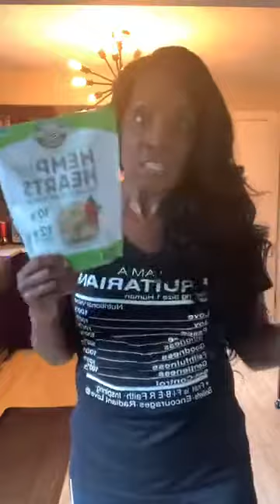Happy Re-Opening - Kim's Kind Kitchen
Faith, Food, Fitness & Fun to fortify the Family!